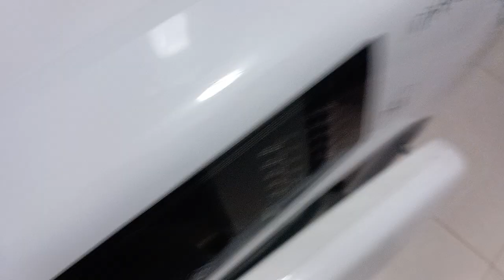probiert es aus!!😯😯